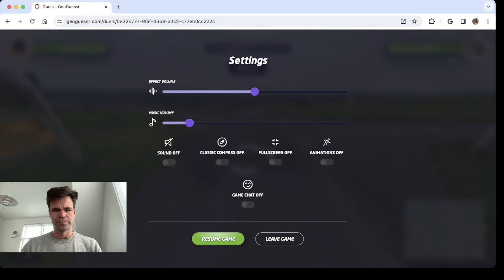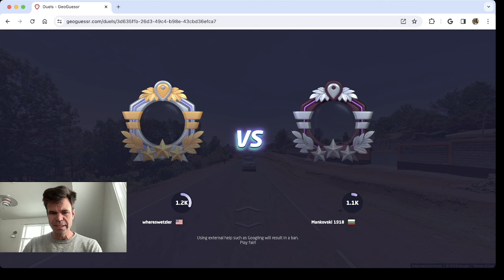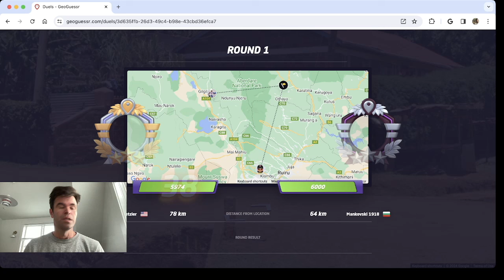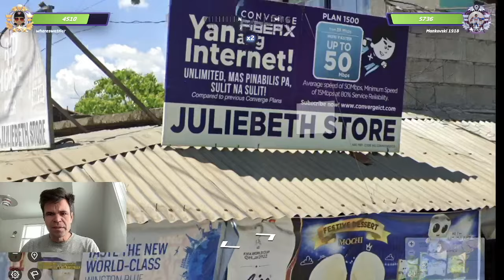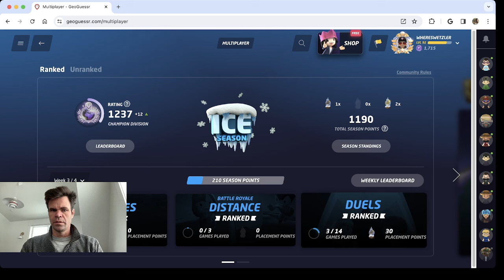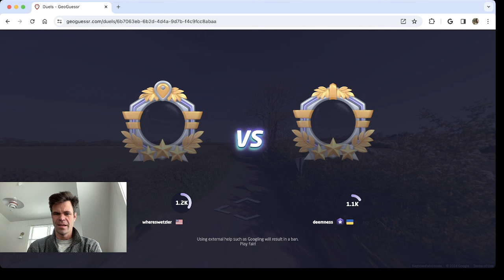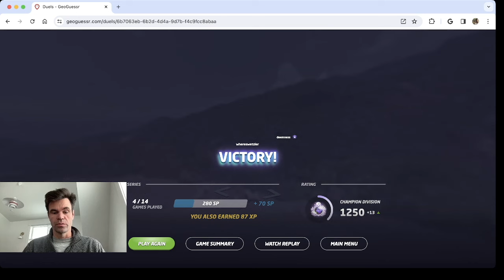Phew! -- 30 Days of Duels #9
Told myself I was gonna play min 3 and max 5 duels today. Stuck to the plan and things went pretty well.